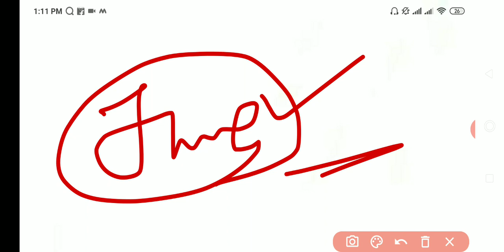Panjab university Environment and road safety exam Date 2023??